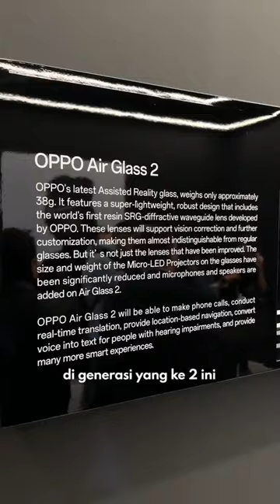Kacamata Tony Stark🔥🔥